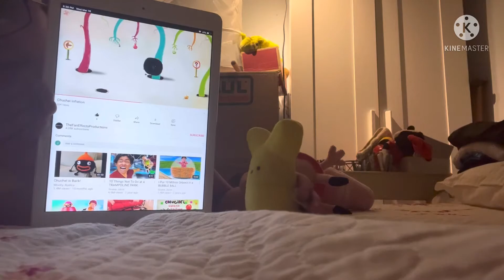Clifford breaks the limit of craziness￼